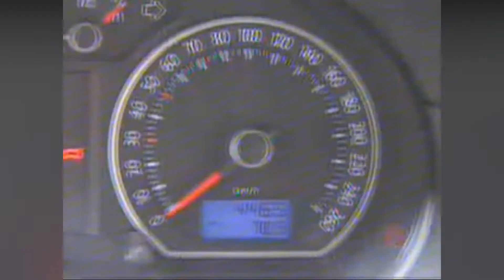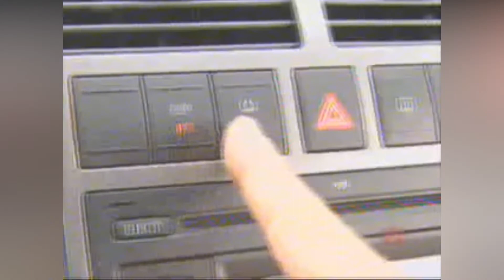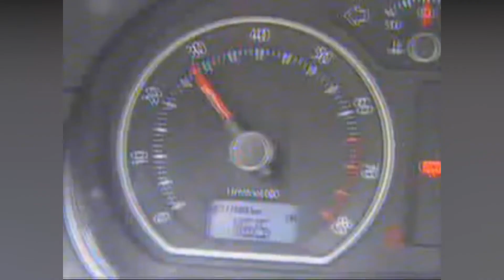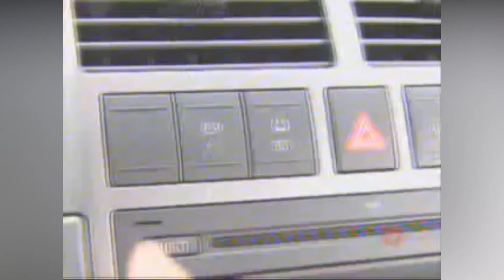MOMENTO VINTAGE - AVALIAÇÃO DE LANÇAMENTO DO VW POLO GTI EM 2007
@garagemphb e @kaspirineeditor

2021!